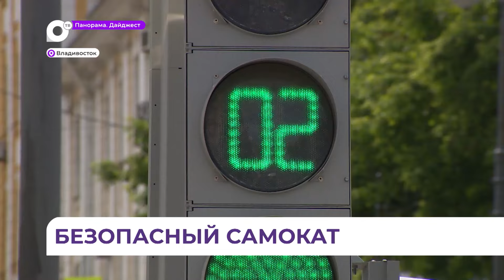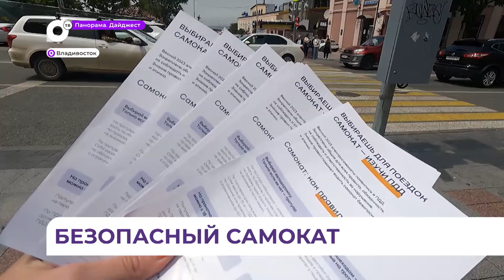В Приморье введены штрафы за небезопасную езду на самокатах